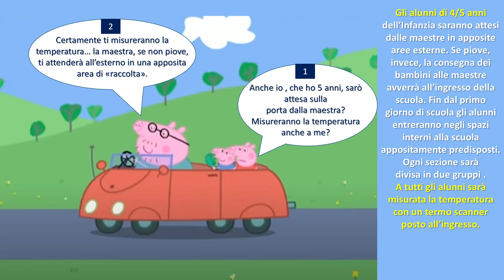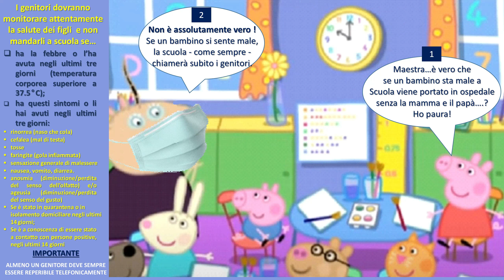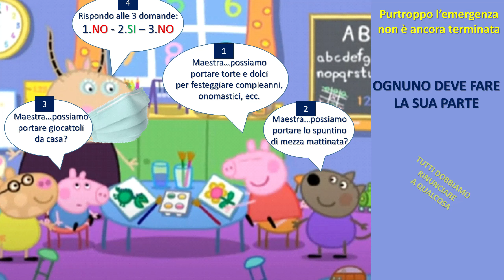PEPPA PIG ALLA DON MILANI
Info su alcune modalità organizzative per i bambini della Scuola dell'Infanzia dell'I.C. "Don Milani" - Torre del Greco. Tratto dal "Regolamento Covid-19" per il ritorno in presenza dell'Istituto. Sul sito della scuola potrai trovare la versione integrale del Regolamento e una brochure informativa.